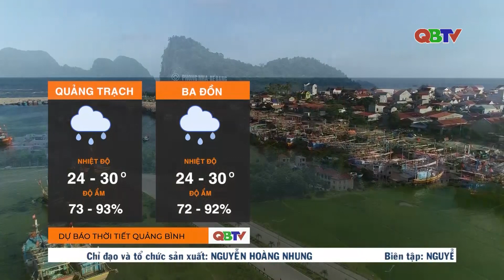Dự báo thời tiết đêm 14/5 và ngày 15/5/2023 | QBTV